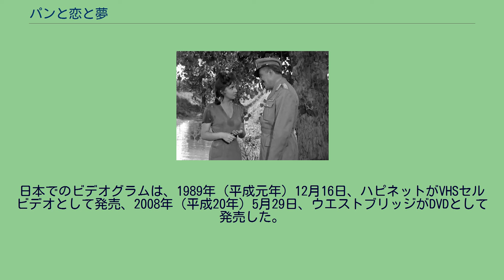パンと恋と夢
ルイジ・コメンチーニの監督映画
『パンと恋と夢』（パンとこいとゆめ、イタリア語: Pane, amore e fantasia）は、1953年（昭和28年）製作・公開、ルイジ・コメンチーニ監督によるイタリアの映画である。
イタリア式コメディの1作。
本作は、1953年にティタヌスが製作、ラツィオ州ローマ県ローマ市内にある同社撮影所でセット撮影、同県カステル・サン・ピエトロ・ロマーノでロケーション撮影を行って完成、同社が配給して同年12月22日、イタリア国内で公開された。
1954年（昭和29年）に同国内のヴェネツィアで開かれた第4回ベルリン国際映画祭で銀熊賞を受賞、同年のナストロ・ダルジェント賞では、ヴィットリオ・デ・シーカの相手役を演じたジーナ・ロロブリジーダがナストロ・ダルジェント主演女優賞を受賞した。
同年、続篇『パンと恋と嫉妬』が製作され、同年12月6日にイタリア国内で公開された。
日本では、1955年（昭和30年）にイタリフィルムが輸入し、同年7月9日 、ニッポンシネマコーポレーション（NCC）との共同配給により公開された。
日本でのビデオグラムは、1989年（平成元年）12月16日、ハピネットがVHSセルビデオとして発売、2008年（平成20年）5月29日、ウエストブリッジがDVDとして発売した。